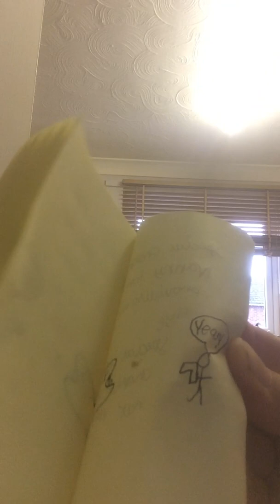My flipbook collection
Oh just a few flip books you might like